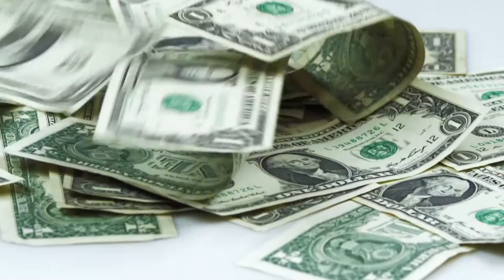The California Statewide Housing Assessment Report Review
California is producing less than half the new homes it needs to meet demand. California’s Department of Housing and Community Development suggests that lawmakers will need to consider serious policy changes if California is going to build the projected 1.8 million new homes needed by 2025.

This week's Marketing Tip is about Customer EVE, the three categories for all marketing!

Kevin Fritz
MLO #220254
Iron Point Mortgage